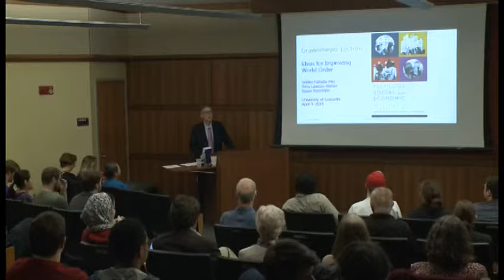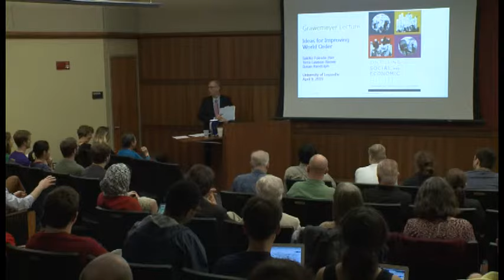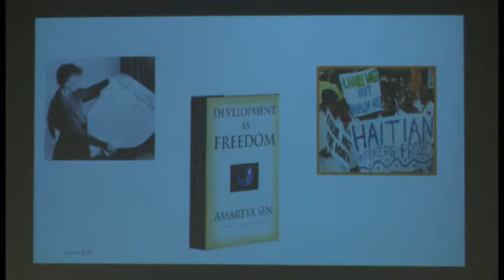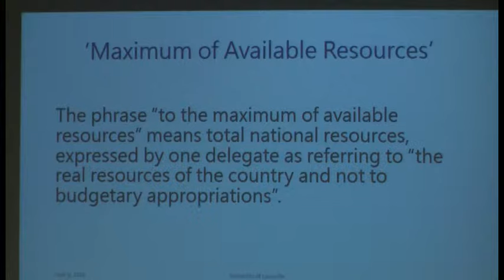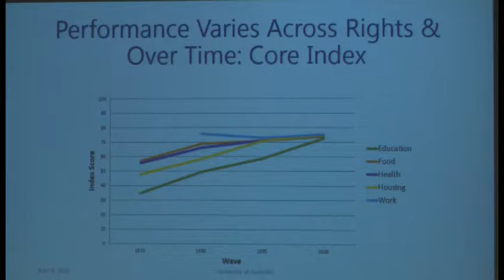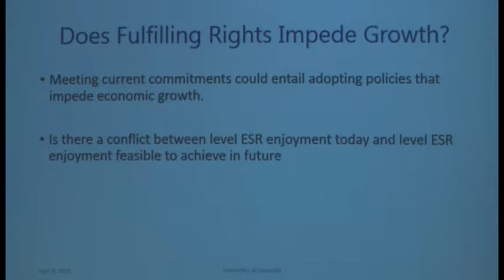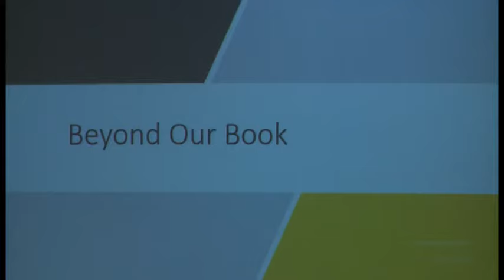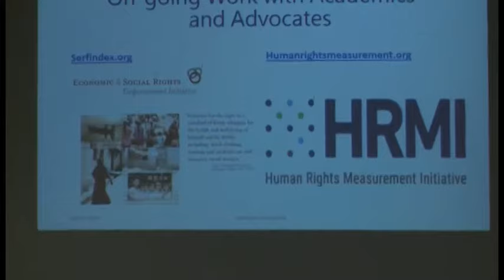2019 Grawemeyer World Order Award - Sakiko Fukuda-Parr, Terra Lawson-Remer, and Susan Randolph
An innovative framework designed to improve the ability of countries to expand human rights has won the 2019 University of Louisville Grawemeyer Award for Ideas Improving World Order.

Sakiko Fukuda-Parr, Terra Lawson-Remer, and Susan Randolph were named co-winners for the ideas set forth in their book, “Fulfilling Social and Economic Rights.” The work, published in 2015 by Oxford University Press, offers a method for gauging how well nations are providing basic human rights of food, health, education, housing, work and social well-being to their citizens and suggests how they can advance such rights even further.

Fukuda-Parr is a professor in The New School’s Graduate Programs in International Affairs. Lawson-Remer was recently a fellow in Stanford University’s Center for Advanced Study in the Behavioral Sciences. Randolph is an associate professor emerita of economics at the University of Connecticut.

The trio used the United Nations’ 1948 Universal Declaration of Human Rights and 1966 International Covenant on Economic, Cultural and Social Rights as a basis for their work, creating a new tool, the Social and Economic Rights Fulfillment Index, to measure nations’ progress toward human rights goals. Their book also sheds light on policies that advance human rights and explains how use of these policies and public pressure can lead to results.

Although the authors noted there has been steady progress in social and economic rights fulfillment over the past 30 years, they found that disparities still exist in every region of the world. Their measurement tool is aimed at helping governments and other organizations address those disparities.

In 2016, the book won the American Political Science Association’s Human Rights Section Best Book Award.

“All of our reviewers agreed this work can inform domestic and international policies, aid in the work of non-governmental organizations and provide a way to evaluate performance in a truly comparative perspective,” said Charles Ziegler, a University of Louisville political science professor who directs the world order award. “In short, the ideas expressed in this book can make a significant contribution to world order.”